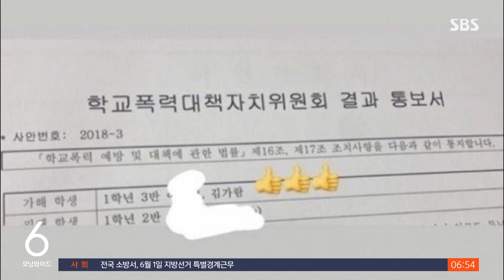김가람, '학폭 의혹' 활동 중단…르세라핌, 당분간 5인 체제 / SBS / 굿모닝연예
이번 달 초 데뷔한 걸그룹 르세라핌의 멤버 김가람 씨가 학교폭력 의혹으로 활동을 중단했습니다.
소속사는 김가람 씨가 마음을 치유하는데 집중하기로 했다며, 르세라핌은 당분간 5인 체제로 활동한다고 밝혔습니다.
김가람 씨는 데뷔 전부터 학폭 의혹을 받았는데요, 중학교 시절 학폭 가해 행위를 했다는 주장이 나왔지만, 소속사는 사실무근이라며 강경 대응을 예고했습니다.